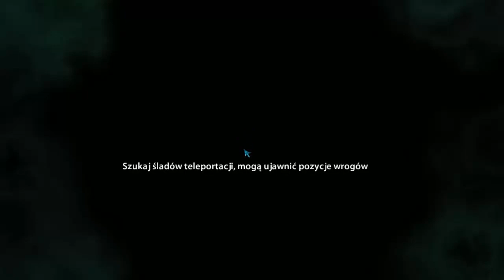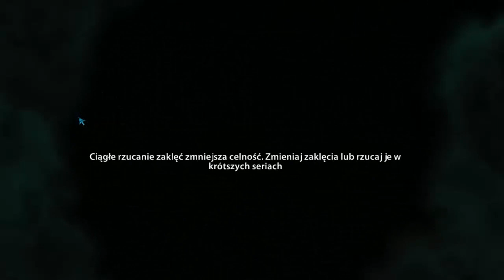Let's Play Harry Potter i Insygnia Śmierci cz.2 #3 - Kieł Bazyliszka i Drewniany Most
Odcinek długi, z małym failem na końcu... co jest z tą misją nie tak!!! :o

Dołącz by być na bieżąco!